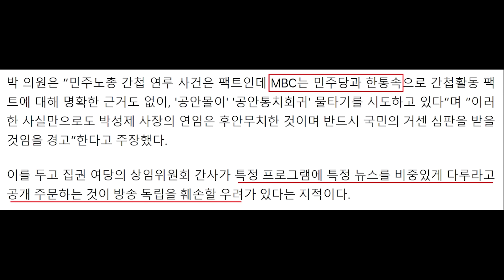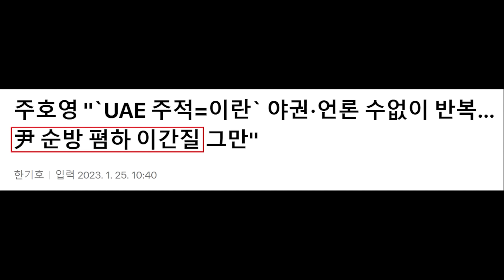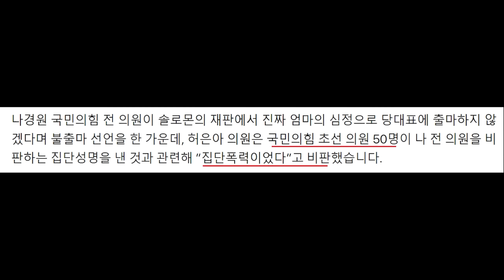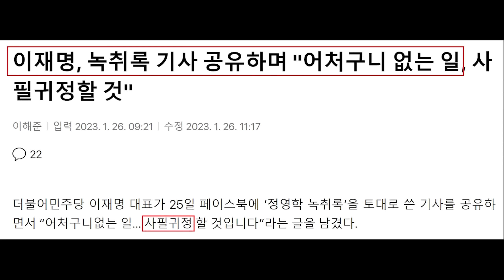단독 떴다, 민주당 '조수진 징계안' 제출한다! - 이재명 정면 돌파.. 국민의힘 박성중, MBC 압박 논란 "나경원 '진짜 엄마' 비유, 윤석열 굉장히 불쾌했을 것"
영상 설명 : 민주당 조수진 징계안 제출 예고, 정경심 교수만 건드리는 윤석열 대통령, 이재명 대표 윤석열 검찰 정면 돌파, 나경원 후폭풍 등을 요약해봤습니다.

조선일보 - 최서원, 형 집행정지 5주 연장… 검찰 “척추수술 재활 필요”

박근혜 정부 시절 국정농단 사건으로 복역 중인 최서원(개명 전 최순실·66)씨에 대한 형집행 정지가 5주 연장됐다.

청주지검은 최근 형집행정지 심의위원회를 개최해 3월2일 자정까지 형집행정지 기간을 5주 연장했다고 25일 밝혔다.

검찰 관계자는 “최씨가 최근 척추수술 이후 재활이 필요하다는 사유로 형집행정지 연장 신청을 했다”며 “심의 결과 그 필요성이 인정돼 연장을 결정했다”고 설명했다.

형사소송법은 징역형 집행으로 인해 현저히 건강을 해치거나 생명을 보전할 수 없을 염려가 있을 때 집행을 정지할 수 있게 했다.

앞서 검찰은 척추수술이 필요하다며 최씨가 신청한 형집행정지를 받아들여 1월 25일 자정까지 형집행을 정지, 지난해 12월 26일 일시 석방했다. 최씨는 이후 서울의 한 대학병원에서 척추 수술을 받고 현재 회복 중이다.

최 씨는 2020년 6월 직권남용권리행사방해 등 혐의로 징역 18년에 벌금 200억 원, 추징금 63억 원이 확정돼 청주교도소에서 복역 중이다. 그는 2037년 10월 형기가 만료된다.

뉴스1 - [속보] 尹 "법과 원칙 바로선 나라, 공정한 나라 위해 머리 맞대야"

연합뉴스 - 尹 "글로벌 스탠다드 맞춰 정부 개조…시작점은 '체인지 씽킹'"(종합2보)

박성준 대변인 브리핑

□ 일시 : 2023년 1월 26일(목) 오전 11시 10분
□ 장소 : 국회 소통관 기자회견장

■ 국민의힘의 뻔뻔한 두둔에 망가지는 것은 윤석열 대통령과 대한민국 외교입니다

윤석열 대통령은 순방 이후 처음 열린 어제 국무회의에서 ‘UAE 적은 이란’이라는 발언에 대해 침묵했습니다.

자신의 실언을 인정하지 못하는 대통령의 반성 없는 태도는 개탄스럽습니다. 대통령을 무조건 두둔하기만 하는 여당의 행태도 한심합니다.

정진석 위원장은 오늘도 “윤 대통령 발언을 침소봉대해 외교적 성과를 고의로 폄훼하고 있다”며 야당을 공격했습니다.

국민의힘 주호영 원내대표도 어제 대통령의 ‘UAE의 적은 이란’ 발언에 대해 ‘말은 맞는 것 아니냐’며 옹호했습니다.

양국 간 대사 맞초치가 이뤄질 만큼 이란과의 외교관계가 악화되며 중동지역에서의 우리나라의 외교적 입지가 약화되고 있습니다. 그 여파가 경제에까지 미칠까 우려스럽습니다.

그런데 여당의 지도부가 앞장서서 대통령의 실언을 두둔하며 외교는 나 몰라라 하고 있으니 참담합니다. 국민의힘의 뻔뻔한 두둔에 망가지는 것은 윤석열 대통령과 대한민국 외교입니다.

잘못된 것을 알면서도 너나 할 것 없이 대통령을 옹호하기 급급한 집권 여당의 태도는 벌거벗은 임금님의 우화를 떠올리게 합니다.

여당과 참모라는 사람들이 누구 하나 윤석열 대통령의 잘못을 지적해주지 않고 윤비어천가만 부르고 있으니 대통령이 반성하지 않는 것입니다.
국정의 동반자로서 잘하는 것은 더 잘하게 돕고, 잘못과 실수에 대해서는 지적하는 것이 책임 있는 여당의 자세입니다.

국민의힘은 남 탓으로 대통령의 실언을 무마하려 하지 말고 순방만 나가면 사고치는 대통령부터 수습하기 바랍니다.

조선비즈 - 유인태, 나경원 ‘솔로몬’ 발언에 “尹, 어리석은 군주란 얘기…심기 건드려”

중앙일보 - 이재명, 녹취록 기사 공유하며 "어처구니 없는 일, 사필귀정할 것"

미디어오늘 - 박성중 이번엔 MBC 뉴스데스크에 "간첩사건 비중있게 다루라" 요구 논란